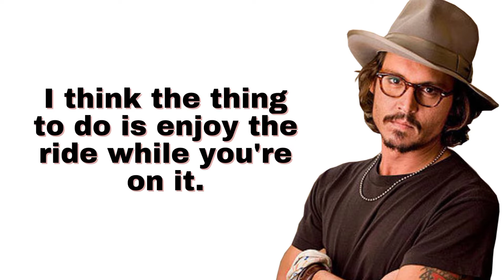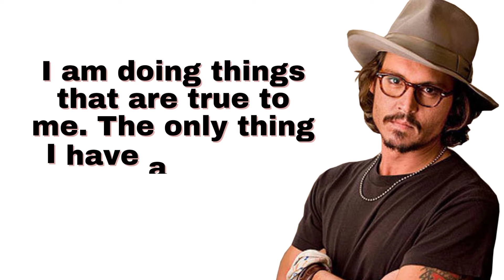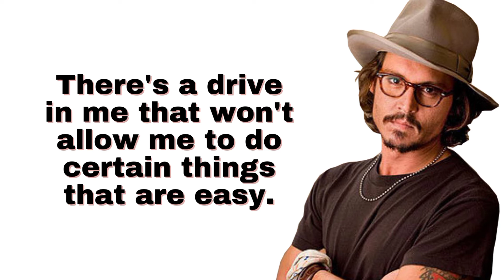Johnny Depp | Top 10 Quotes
Johnny Depp's top 10 quotes. Hope you will get motivation in every step of your life.